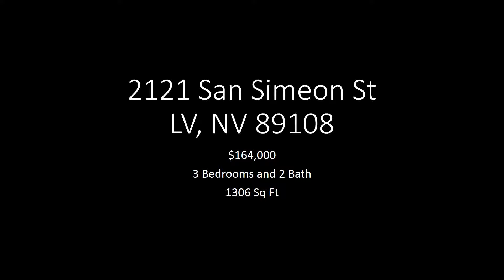2121 San Simeon St Las Vegas NV 89108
Beautiful single family home, 3 bedrooms and 2 bathrooms.
Cover patio, Granite countertops, stainless steel refrigerator, washer and dryer included. Excellent condition.
Rosa A Flores
Realtor at United Realty